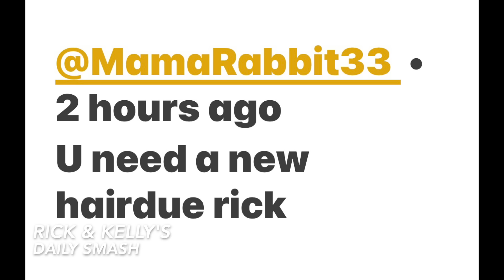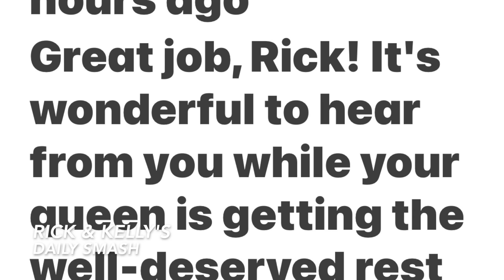RICK & KELLY'S DAILY SMASH *THURSDAY NOV 7TH* ELECTION NIGHT HANGOVER & RICK COMPARES AIRLINES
Rick hosts this show SOLO from Newport Beach while Kelly enjoys a wild girls night on the town with a group of ladies including her mom (EXCLUSIVE VIDEO included!), he shares stories from his election night at work and on zoom and explains why he only got 2 hours sleep in 36 hours, plus his honest comparison of FIRST CLASS SEATS on JetBlue MINT vs Delta Airlines, and a guy gets hit on his bike by an ambulance that then takes him to the hospital and then sends him a bill for the ambulance ride IN THE NEWS!

It's longer, uncensored, commercial free and a whole lotta fun!

Rick & Kelly are PROUD to be the OFFICIAL LAUNCH PARTNERS with SOULLIFE MINERAL SUPPLEMENTS here in America!

Get the Rick & Kelly DOUBLE discount of $20 off per bottle by buying 2 or more bottles & hitting AUTO ORDER at:

Cast:
Kelly Leventhal
Rick Leventhal